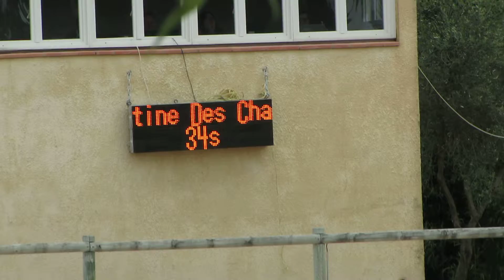Bahamas des Godinauds - avril 2017 - 1er jour - Cycles Libres 2e année - NIMES COSTIERES